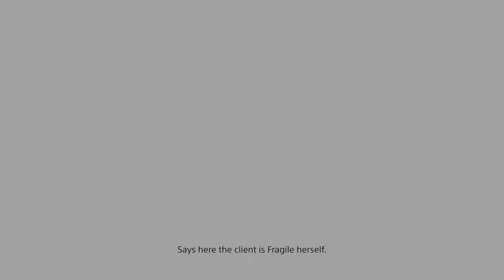How to not do the bomb to South Knot city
I did the mission with the bomb very poorly.  I cut out how to get to South Knot City.  I did include where you should go instead.